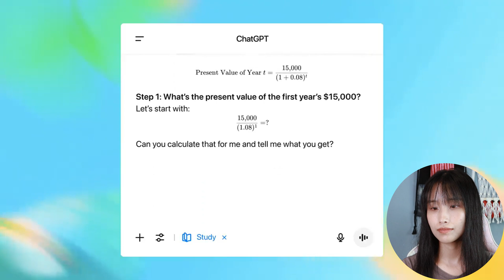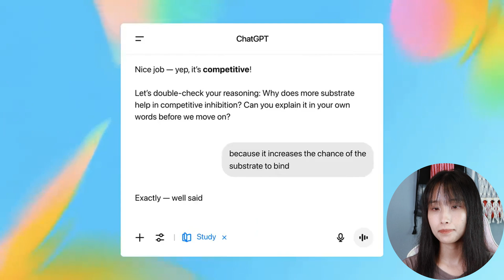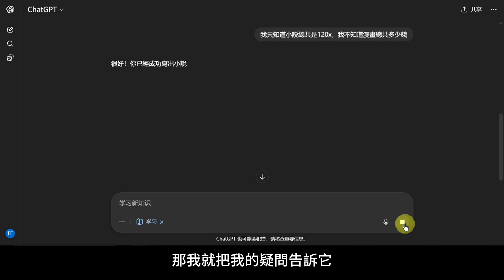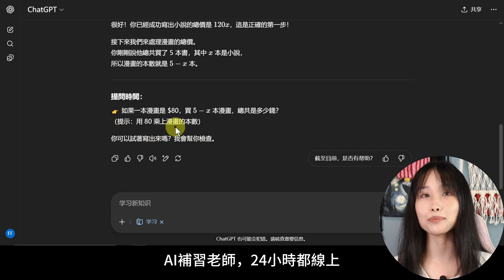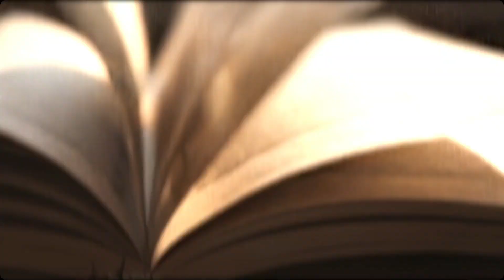ChatGPT變身補習老師‼️ 新「學習模式」陪你解題，超驚人‼️｜ChatGPT AI教程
各位讀書讀到快腦充血的朋友，AI老師來了。ChatGPT這次悄悄更新了一個叫做「學習模式」的功能。不是讓你偷懶直接問ChatGPT題目，然後等它秒吐答案那種。相反，它是要你跟著AI一起苦中作樂，一步步解題、一起燒腦！